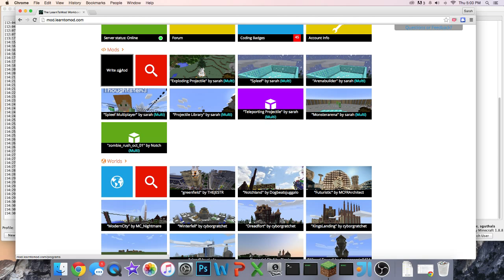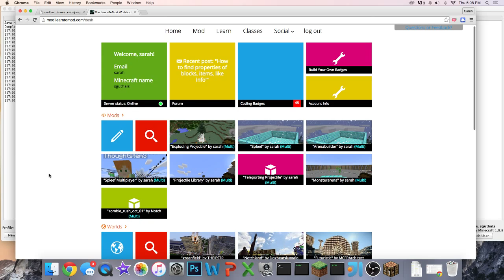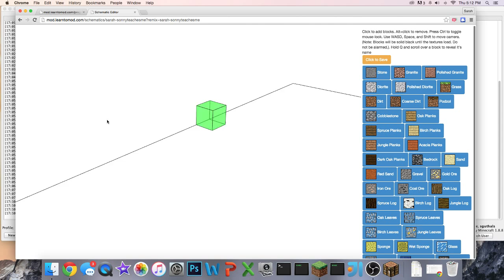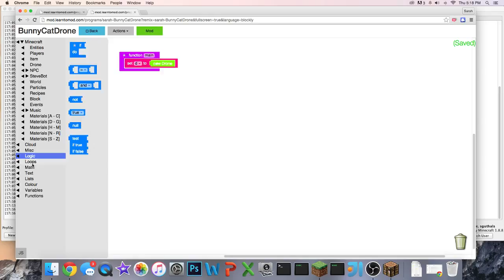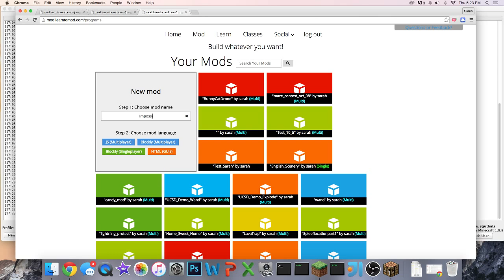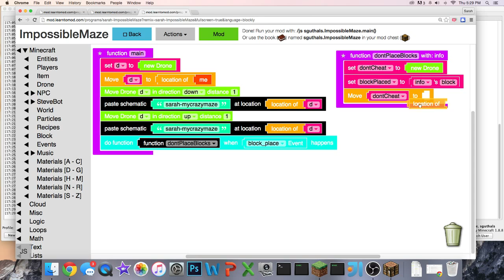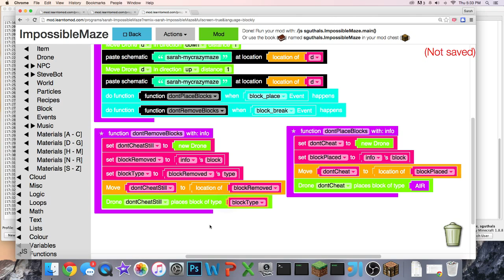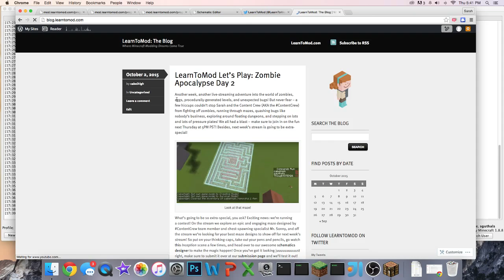Let's Play Minecraft Mods | Maze Building and CatBunnyDrone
In this video, LearnToMod's ContentCrew checks out the contest winners and their mazes, learns to build a CatBunny with a Drone and watches Carlos blow things up.